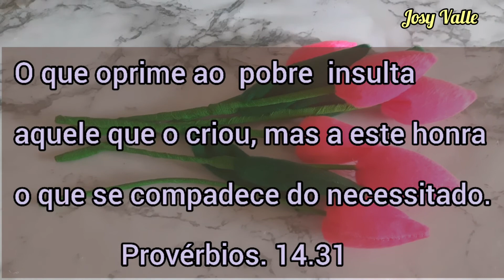COMO FAZER TULIPAS DE TECIDO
Oi gente
Nesse vídeo vou mostrar pra vocês como fazer tulipas de tecido, eu usei veludo verde e rosa.